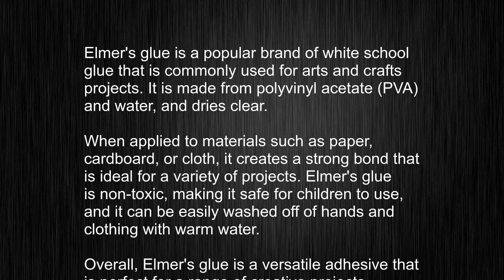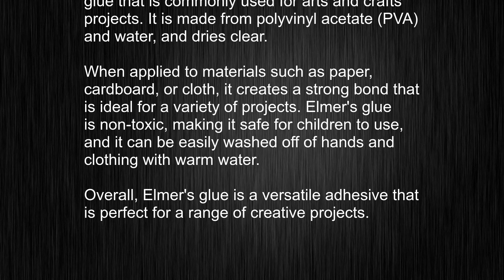What's the meaning of "Elmer’s glue", How to pronounce Elmer’s glue?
This video tells you what "Elmer’s glue" means, how to pronounce it, provides a pronunciation guide and an accurate definition.
00:00 Pronunciation
00:24 Meaning

- What is the meaning of Elmer’s glue
- How to say Elmer’s glue
- What is the definition of Elmer’s glue
- How to pronounce Elmer’s glue

Visit our free audio/video dictionary tutorial to learn how to correctly pronounce words/names and to learn their meanings, definitions, just like Elmer’s glue definition and meaning in Merriam-Webster, Elmer’s glue definition and meaning in Collins English Dictionary, Elmer’s glue definition and meaning in The Oxford English Dictionary, Elmer’s glue definition and meaning in Longman Dictionary of Contemporary English, Elmer’s glue definition and meaning in Cambridge Advanced Learner's Dictionary, and more.